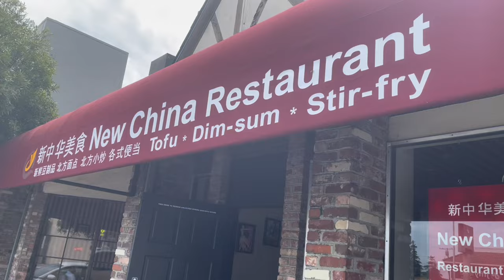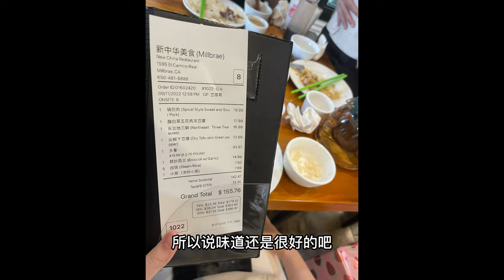湾区探店 | 半岛终于也有东北菜啦 | 东北菜之王 | 新中华美食